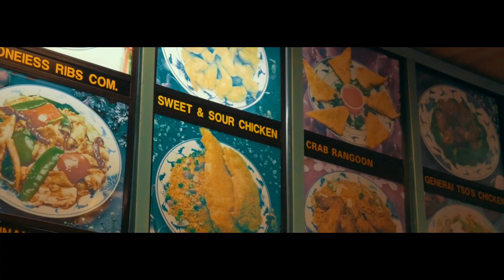Luey dubaiii “A1” ( produced by Gorilloonthebeat )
Shot by Cbnone